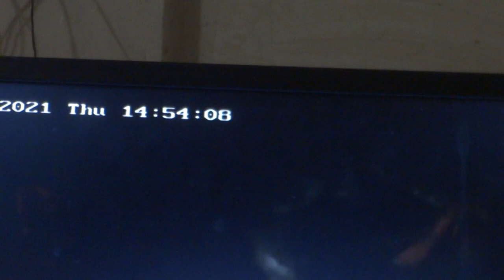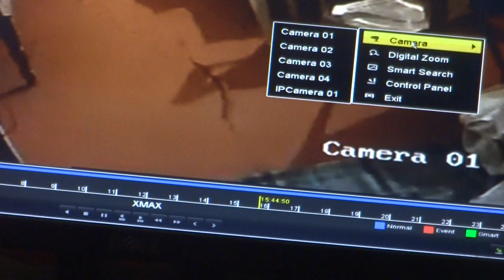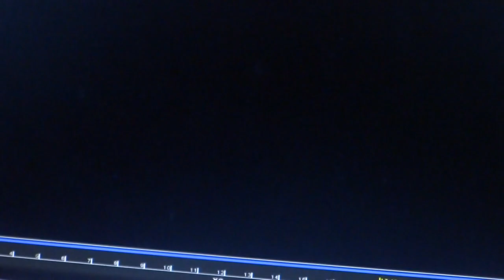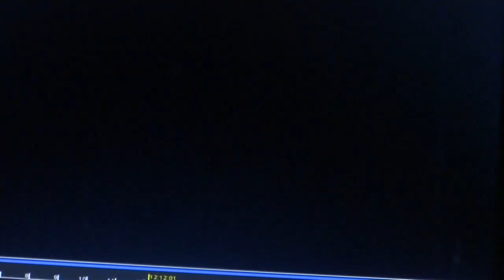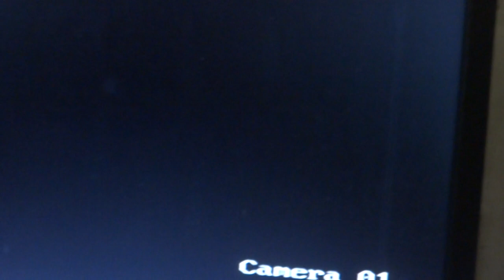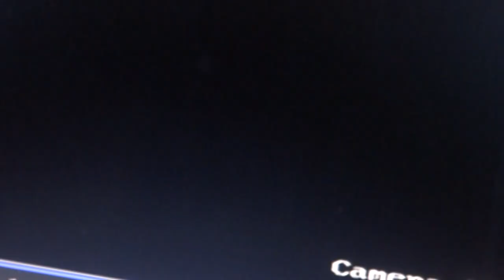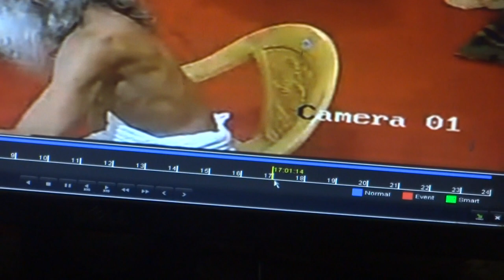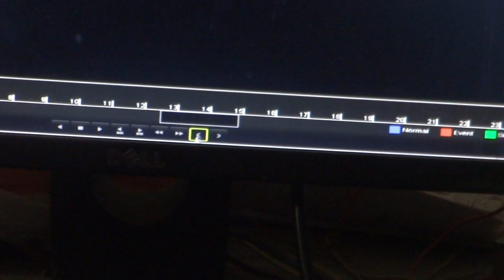Boxer Muhammad Ali 2016 & such famous top footbooler Diego MaradonaArgentine footballer was killed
by same indian undersea people remaining as humnaity annihilitor stop rich welath people charity foundation money looter who are remainign im ,ainly mexico gulf bermuda cuba haiti brtish columbia virgine alomg east coast who hade made uSa at worst vulnerbale condition where their miliray undersea USA marino etc tehcnology improving purchasign Ford managing commietee  Usa Autraklia Uk Uk etc
Muhammad Ali Death Anniversary: Interesting facts about the American boxer
By FPJ Web Desk

Ali passed away on 2 June, 2016. He was hospitalized in Scottsdale, Arizona with a respiratory illness. Though his condition was initially described as fair, it worsened and he died at the age of 74 from septic shock.
what such prematured death number only at 2014 16 who  died sportmen women were just kiled by mine indianborne undersepeople witj machine abis erath inner ( of Usa) as they are to do same with us of Inda as their undernetah people life endign as they are killign million sof minllions death - as i wanted to mention the same crimainl as i am to see themtheir worst santic actvities of worst delibaerately where Tukakya young haughty killer funny killer with his elder brother Tuhay ( Robert  Trish brother  - List of premature professional wrestling deaths
According to a 2014 study by Eastern Michigan University examining professional wrestlers who were active between 1985 and 2011, mortality rates for professional wrestlers are up to 2.9 times greater than the rate for men in the wider United States population.[1] John Moriarty of the University of Manchester and Benjamin Morris of FiveThirtyEight report that the mortality rate for professional wrestlers is higher than that of athletes in other sports.[2] Experts suggest that a combination of the physical nature of the business, no off-season, and the drug culture of the 1970s and 1980s contributes to high mortality rates among wrestlers.[3][4][5][6][7] Another study ascribes the higher death rate largely to cardiovascular disease.[8] Measures such as the introduction of WWE's Wellness Program have been instituted to curb the trend. For the purposes of this list, wrestlers listed are those who died before age 65.

Many promotions employ performers as "independent contractors" and do not offer company-sponsored group health insurance coverage in most instances. This is said to have a causal connection to their longevity, morbidity and mortality. WWE performers' status as independent contractors was spotlighted by John Oliver on an episode of his show Last Week Tonight with John Oliver in March 2019,[9][10][11] with Oliver calling on WWE fans to protest at WrestleMania 35.[9][10][11] WWE denied Oliver's critique.[12]

The concept of the untimely deaths of professional wrestlers was a frequent topic of discussion on the Opie & Anthony show.